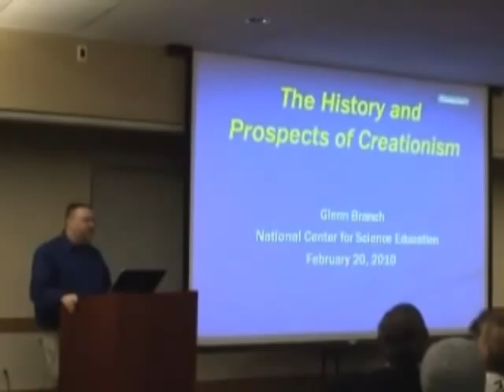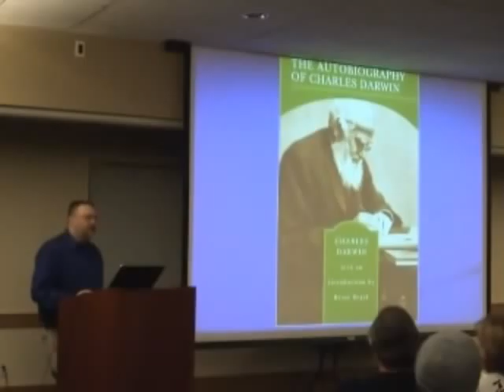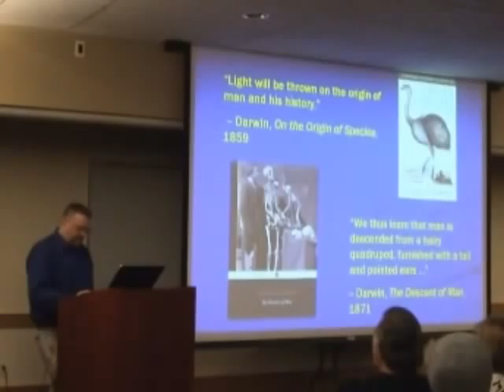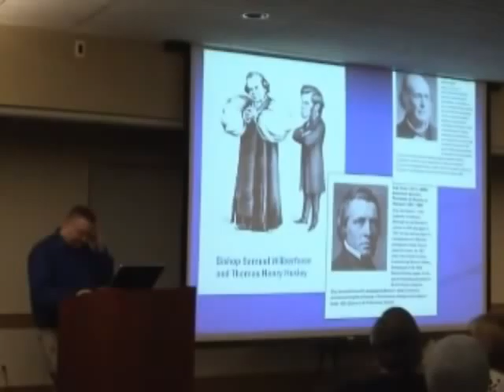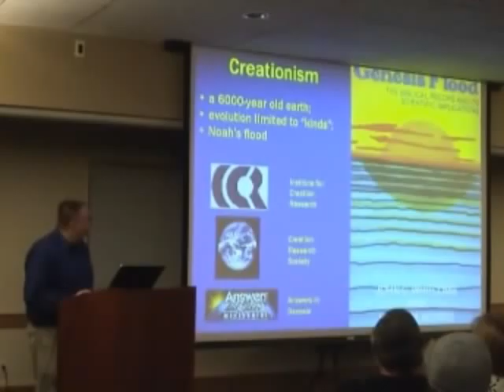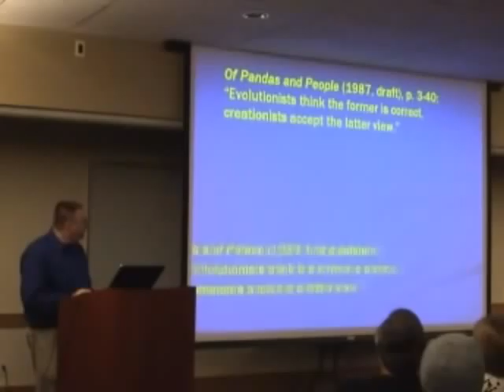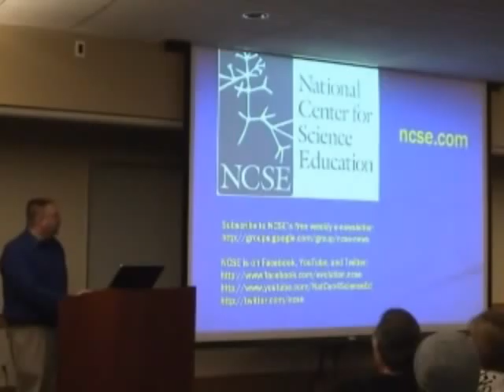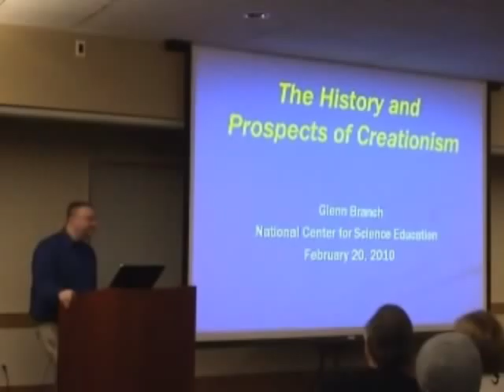The History and Prospects of Creationism, Part 1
NCSE Deputy Director Glenn Branch traces the history, growth, and future of creationism. An entertaining, informative talk that lays creationism bare. Where: Sacramento Area Skeptics. When: 2/20/2010